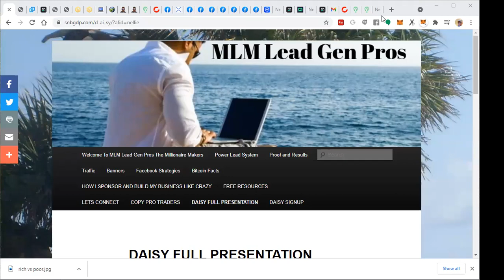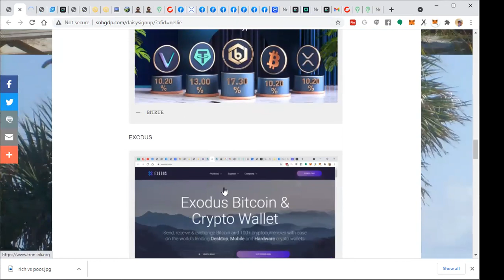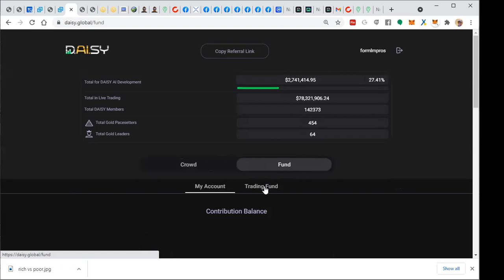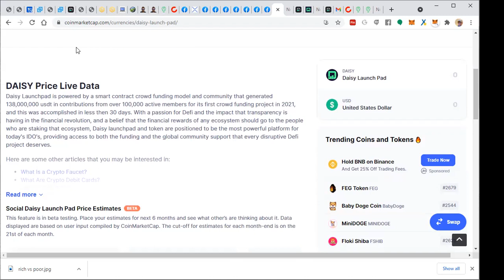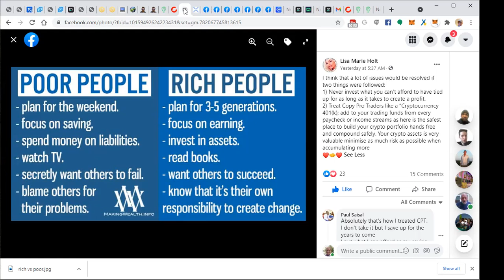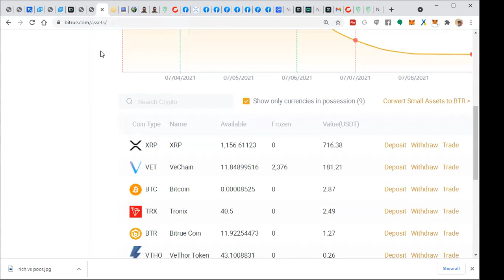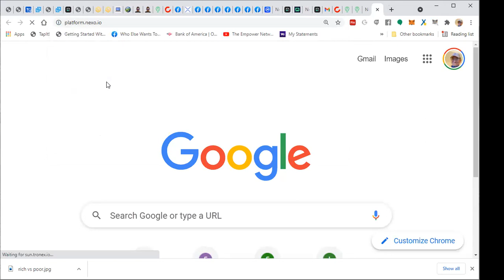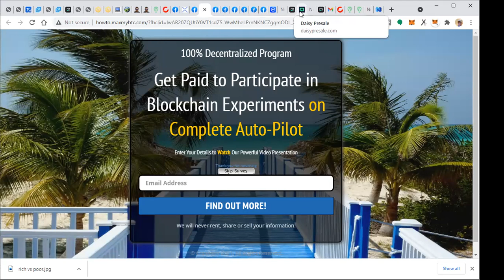HOW TO BECOME A CRYPTO MILLIONAIRE